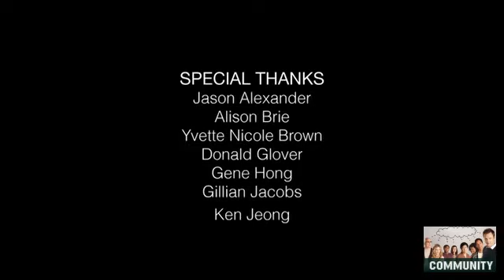Community Behind the Scenes - Adventures in Advanced Puppetry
Video is owned by Sony Television and NBCUniversal